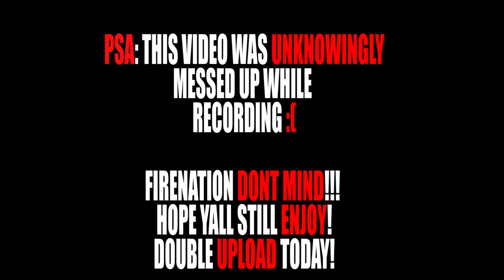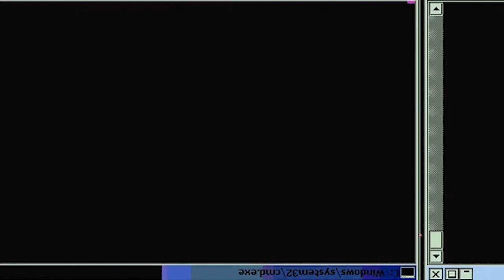THE LITTLE GIANT RETURNS! | Haikyuu Season 2 Episode 3 | Reaction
Yachi joins the Karasuno High School volleyball team. Despite being rather nervous still, she finally starts to notice the charm of the team. However, she has a hard time telling her mother that she's becoming the manager of the volleyball team. Seeing that, Hinata...

-Double Dragon